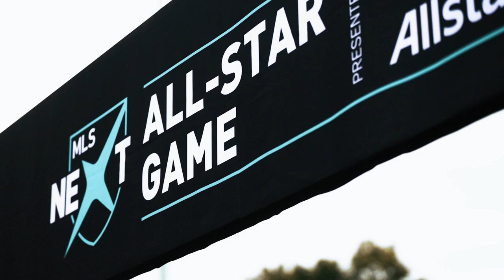🎥 Academy Report | MLS NEXT All-Star Game: Mic'd Up with Nacho Alem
💻 For all things D.C. United » dcunited.com